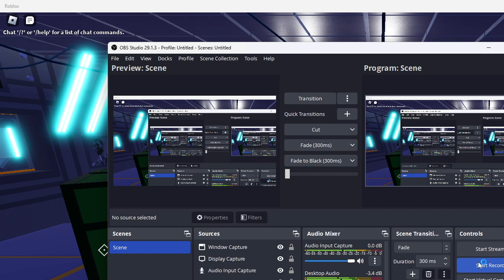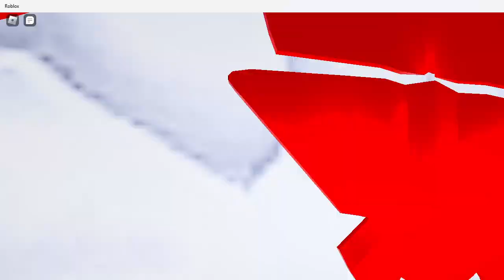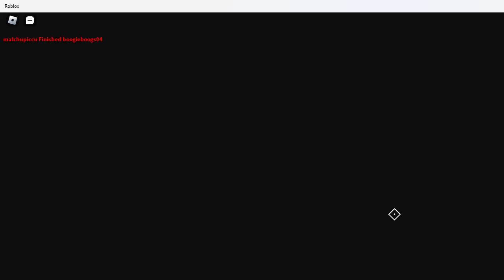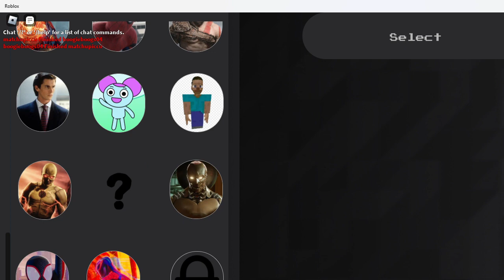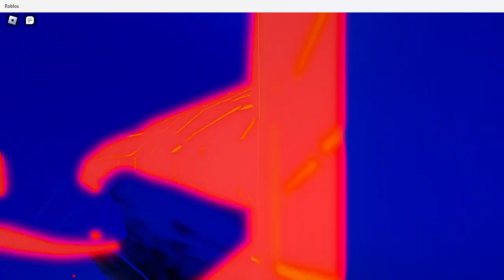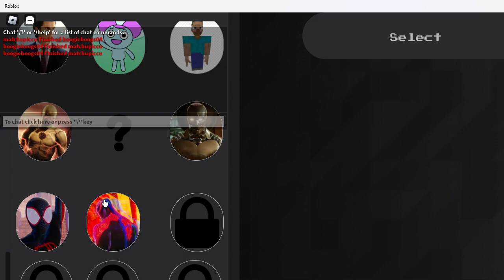roblox battle grounds fall episode 2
the fall episodes are every friday and sunday